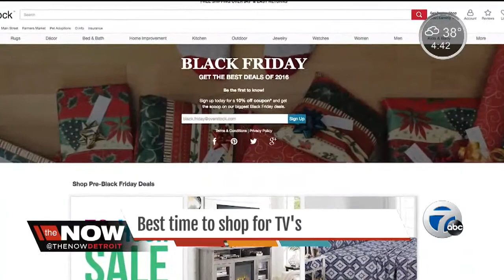Black Friday TV deals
We're looking at the best TV deals that are upcoming on Black Friday.